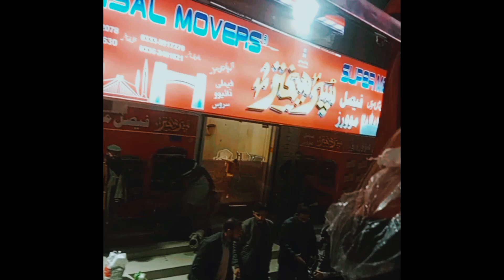Quetta sy muzafr.garrh super mekhter cHuti py jany ka saffar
nice.  safar. .  super mekhter ❤